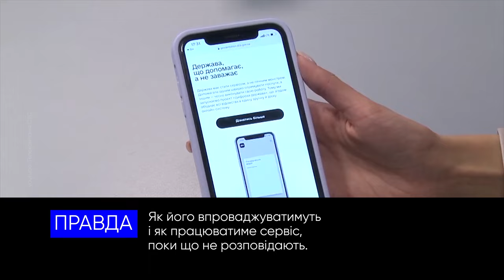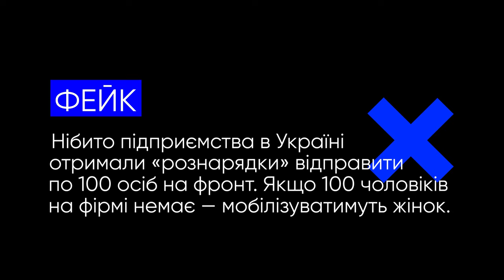Повістка у «Дії», квартири для маріупольців та інші фейки російської пропаганди.VoxCheck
Цього разу російська пропаганда збрехала про:
— повістки через додаток «Дія» або «Приват24»
— призов на фронт із 16 років
— нові квартири для маріупольців
— відправку по 100 осіб на фронт від підприємства